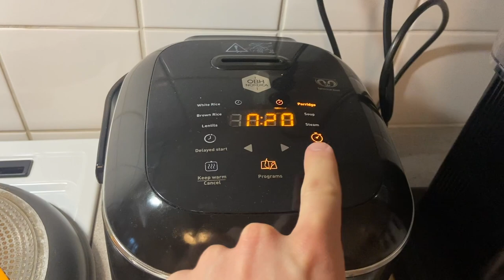Tampere Vlog | Alkaako väsy painamaan miestä?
Muista tilata kanava @Jussi.Mantyla & tykkää videosta!

Työmatka Tampereelle.

Ajatuksia treenistä, prepistä ja koko tästä projektista.

💊Lisäravinteet: Leaderfoods